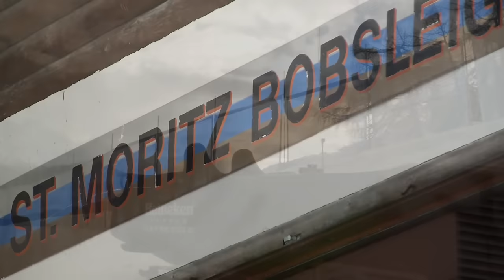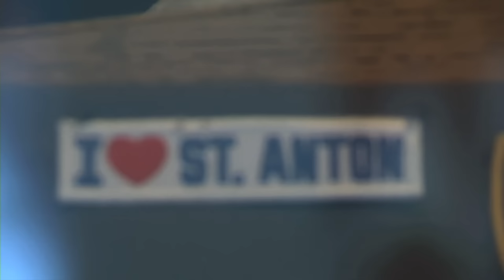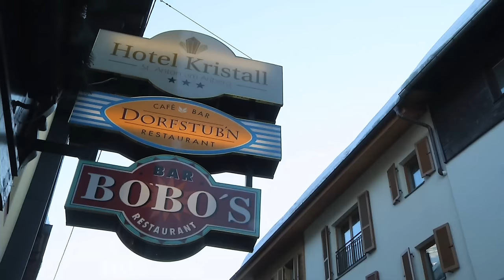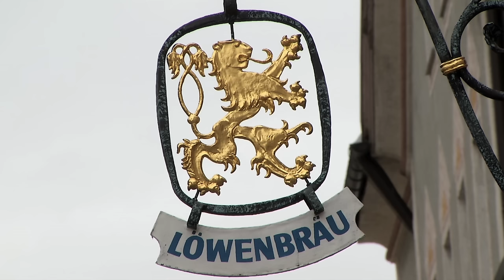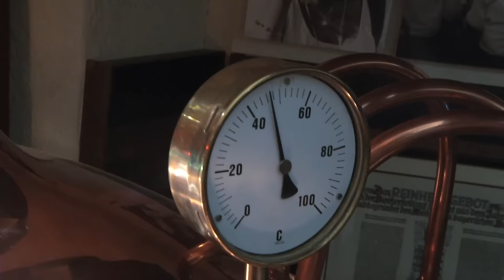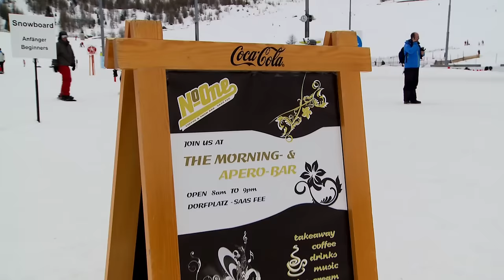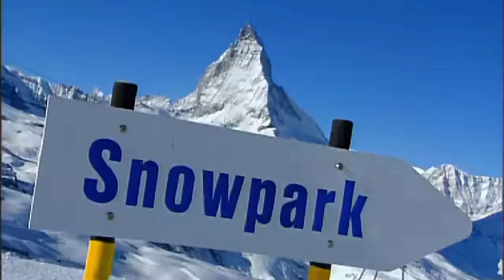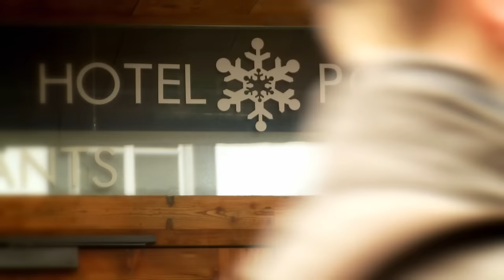Top Ski Destinations in Europe | The Ski Channel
Traveling the world is every pow-hunter’s dream. Knowing that Europe is one of the most sought after locations, the Ski Channel put together the top ski destinations for your next Euro trip.

Switzerland, Germany, and Austria all feature some of the most stunning scenery and slopes you can ask for, but they also each have their own individual flavor. From booming nightlife to paragliding and igloo suites, this latest video gives us a little taste of what hopping on a plane and traveling Europe can offer.

St. Moritz, Jungfrau, St. Anton, Garmisch, Saas Fee, and Zermatt all made the top ski destination list because of their unique terrain, unmatchable nightlife, unique activities, and overall beautiful locations.